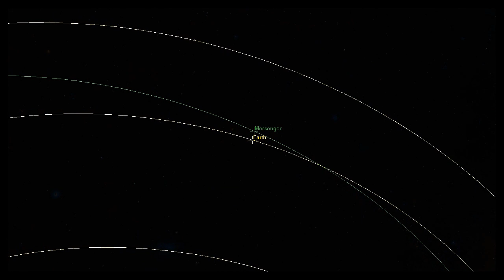MESSENGER - Orbiter Space Flight Simulator 2010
MESSENGER (a backronym of MErcury Surface, Space ENvironment, GEochemistry, and Ranging, and a reference to the Roman mythological messenger, Mercury) was a NASA robotic spacecraft that orbited the planet Mercury between 2011 and 2015. The spacecraft was launched aboard a Delta II rocket in August 2004 to study Mercury's chemical composition, geology, and magnetic field.

The instruments carried by MESSENGER were used on a complex series of flybys – the spacecraft flew by Earth once, Venus twice, and Mercury itself three times, allowing it to decelerate relative to Mercury using minimal fuel. MESSENGER became the second mission after Mariner 10's 1975 flyby to reach Mercury during its first flyby of the planet in January 2008.

MESSENGER entered orbit around Mercury on March 18, 2011, becoming the first spacecraft to do so. It successfully completed its primary mission in 2012.  Following two mission extensions, the MESSENGER spacecraft used the last of its maneuvering propellant and deorbited as planned, impacting the surface of Mercury on April 30, 2015.